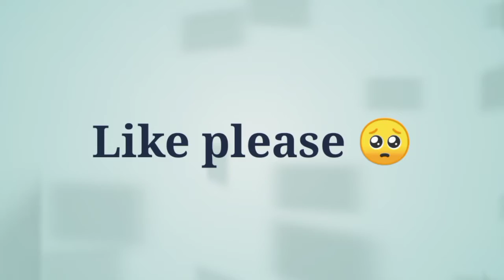Only headshot funny dubbing gameplay 📲 | funny 😂Free fire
Only headshot funny dubbing gameplay 📲
Only headshot gameplay 📲 | funny 😂 | Free fire
Only headshot gameplay 📲 | only red number 🎯 | Free fire